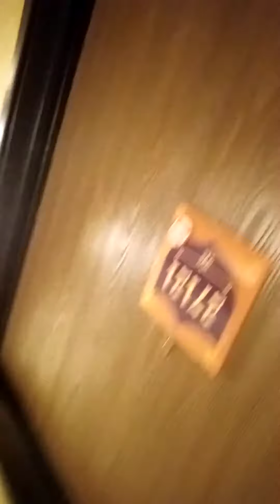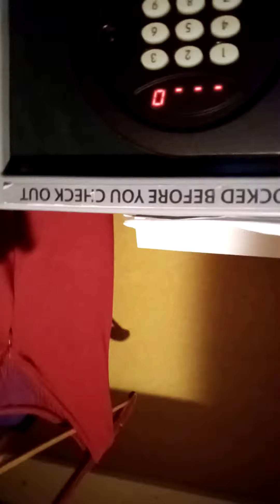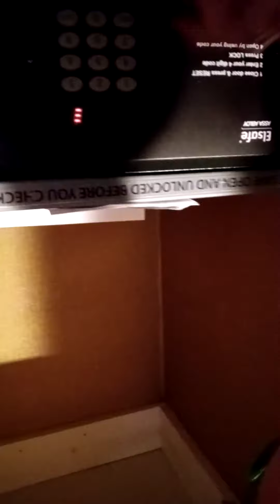Vlog video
this is a vlog I am filming this and it is very short but it is actually one of my longer videos cuz most of my videos are less than 10 minutes and I'm pretty sure that was like 15 minutes hope you enjoyed my video from now on I will be making longer descriptions on my video thank you